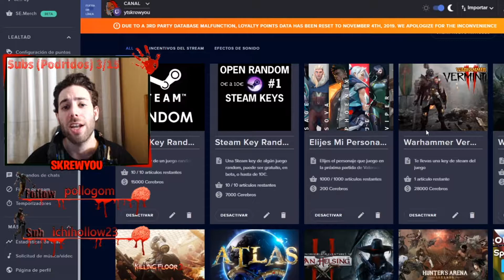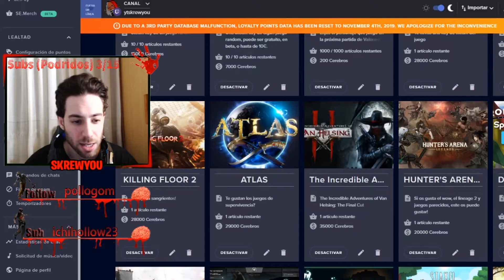PARTIDA EN SOLO 14 KILLS *WARZONE* SkrewYou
▶Hago streams en Twitch cada día de lunes a Jueves de 17:00h a 21:00h horario de España◀
▶Los viernes 12 Horas ampliables◀
Por cada nuevo seguidor sumaremos + 5min.
Cada donación que llegue a 1€ + 10min.
Cada donación que llegue a 100 bits + 10min.
Cada Subscriptor + 30min.

★Store (tienda del canal en twitch) por ver el stream ganas cerebros (puntos del canal) que puedes cambiar por steam keys de los juegos que hay en la tienda. Se ira renovando cuando se vayan acabando.

▶Comunidad en Discord para conocer gente o incluso jugar Torneos◀

★Cualquier idea, apoyo, o colaboración podéis poneros en contacto conmigo.  Para sketches, vídeos, vines, tops, o cualquier otra cosa.